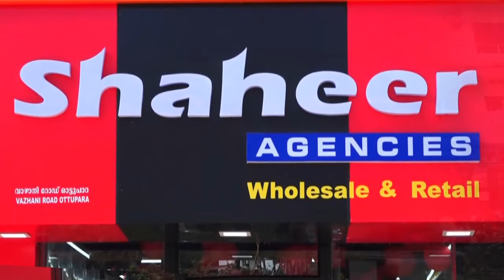5 കുടുംബങ്ങളിലായി 15 പേർ കുടുങ്ങിയവരെ കുന്നംകുളം ഫയർഫോഴ്സിന്റെ നേതൃത്വത്തിൽ രക്ഷപ്പെടുത്തി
കോട്ടപ്പുറം പടിഞ്ഞ രക്കര ഭാഗത്ത് 5 കുടുംബങ്ങളിലായി 15 പേർ കുടിങ്ങി ഇവരെ കുന്നംകുളം ഫയർഫോഴ്സിന്റെ നേതൃത്വത്തിൽ നാട്ടുകാരുടെ സഹായത്തോടെ സുരക്ഷിതസ്ഥാനത്തേക്ക് രക്ഷപ്പെടുത്തി

VCV NEWS

VCV NEWS CHANNEL
Wadakkanchery, Thrissur